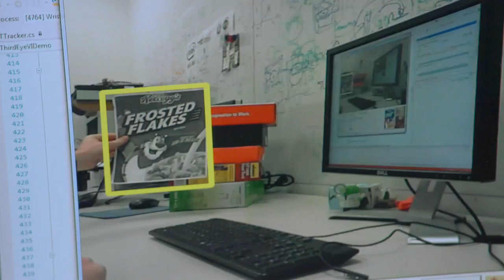Penn State uses machine vision to give the blind a ‘Third Eye’: LiveBIG 2016-17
Through the use of auditory and haptic feedback, the Penn State Third Eye glove helps people with visual disabilities navigate a world filled with visual cues.